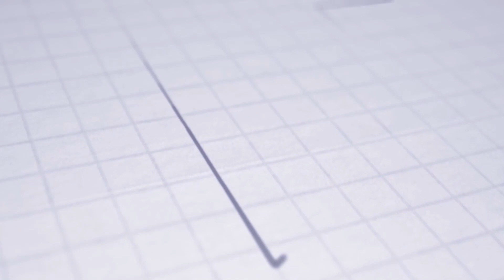ASTV REVIEW | SC | Vreven po stretnutí FC Spartak Trnava - AS Trenčín 0:1 (0:0)